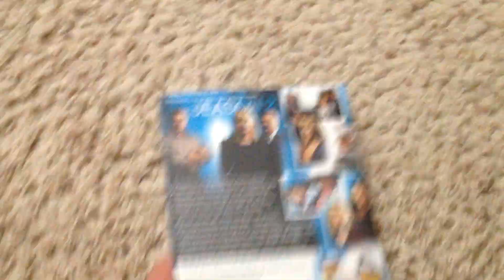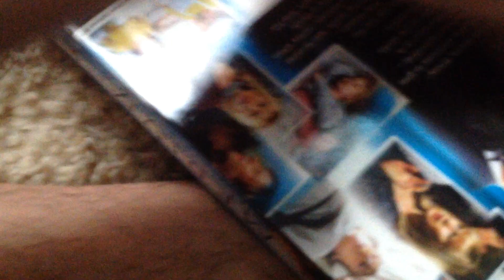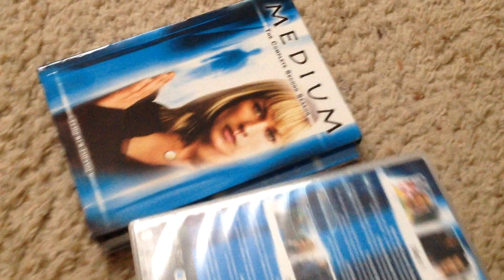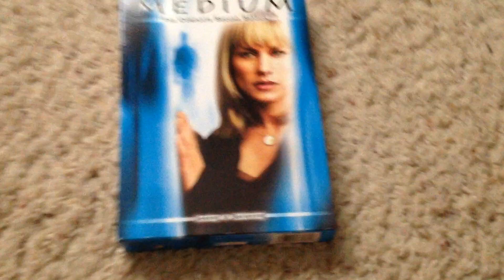Medium Season 2 DVD Unboxing